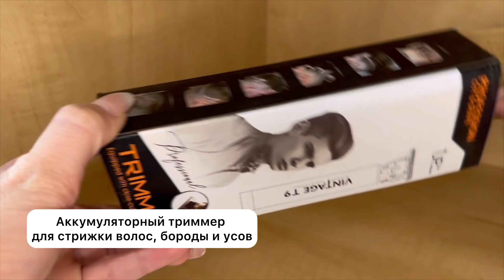Акумуляторний триммер для стрижки волосся, бороди та вусів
Ручна машинка триммер стала незамінним інструментом для професійних майстрів, які працюють над створенням досконалих стрижок. Вона призначена для використання як у перукарнях, салонах краси та барбершопах, так і в домашніх умовах.

Характеристики:
Живлення: Акумулятор;
Матеріал лез: Нержавіюча сталь;
Матеріал корпусу: пластик АБС;
Час роботи від акумулятора: До 80 хв.;
Час зарядки: 3-4 год.;
Двигун: Роторний;
Потужність: 5 Вт;
Кількість швидкостей: 1, 6000 об/хв.

Комплектація:
Тример;
Кабель для заряджання;
4 насадки;
Щіточка для очищення ножів;
Інструкція;
Заводська упаковка.

Можна одразу писати на Вайбер!)